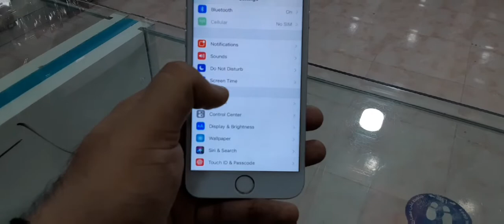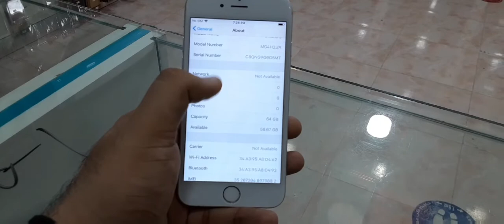Used Iphone 6 64GB Exelent Condition price in UAE🇦🇪🇵🇰😘👍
Finel Price

Iphone 6 64GB price =190AED

cash on Delevery

Abudhabi badazayed sanaiya